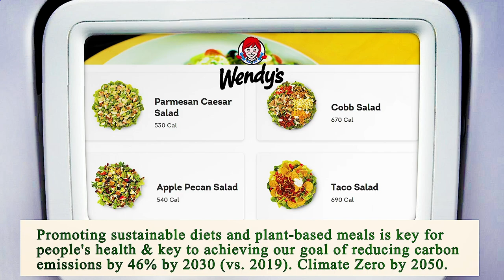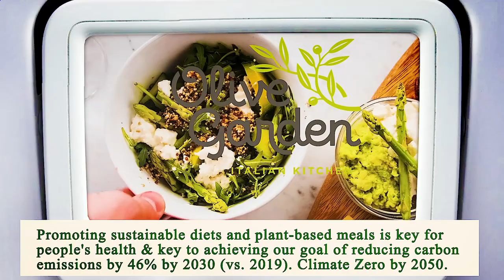Nearest Restaurants From Me Manhattan 10010 NY, New York County, New York, United States